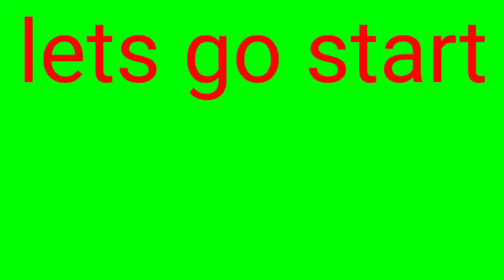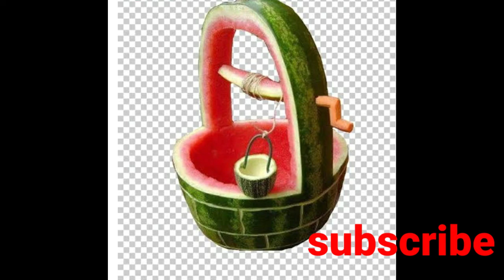Watermelon carving ! Fruits & vegetables carving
Very easy carving